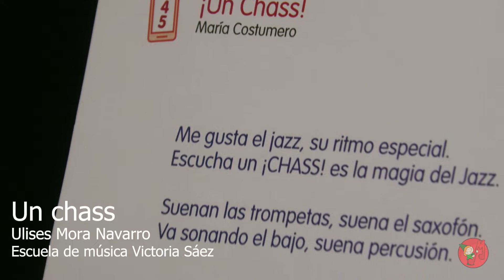Un chass - Mi Teclado 2 - Ulises Mora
!Felicidades Ulises!,has hecho una interpretación de "un chass" muy divertida y perfecta de ejecución en el piano.
Ulises es alumno de nuestra escuela desde el año 2020.Con este vídeo Ulises nos demuestra lo feliz que es con la música y lo que aprende con nuestra metodología Musicaeduca.